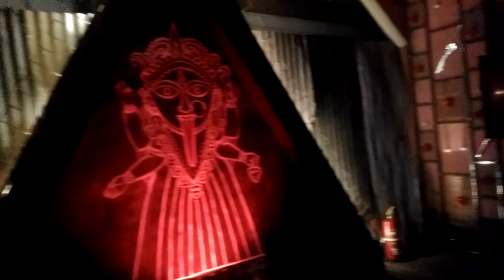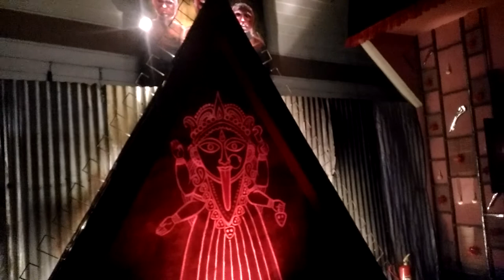যাদবপুর সুলেখা কালীপূজা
খুব সুন্দর যাদবপুর সুলেখা কালীপূজা পূজো খুব সুন্দর ঠাকুর তৈরি করেছে।,